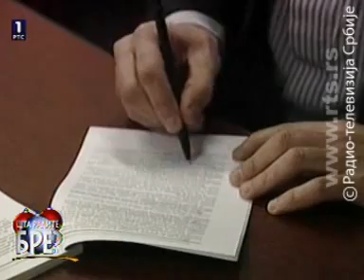Sta radite bre? - 30.12.2011.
Испектори Државне ревизорске институције открили су преко 150 прекршаја односно више од милијарду динара незаконито утрошених пара из градског буџета Ниша, стоји у Извештају о извршеној ревизији финансијских извештаја буџета града Ниша за 2010. годину.
Упоређења ради, буџет Града за ту годину је реализован у износу од око 6 милијарди динара, рекао је на конференцији за штампу председник Градског одбора Демократске странке Србије у Нишу и народни посланик Милан Лапчевић.